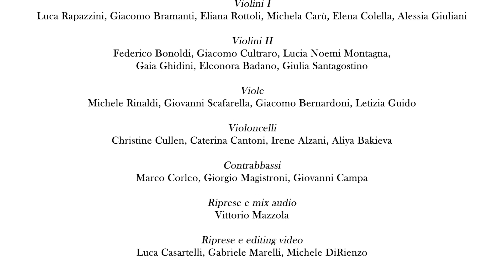The Spring String konzert - Capriol Suite di P. Warlock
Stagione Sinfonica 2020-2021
The Spring String

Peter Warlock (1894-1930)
"Capriol Suite"
1. Basse-Danse (Allegro moderato)
2. Pavane (Allegretto, ma un poco lento)
3. Tordion (Con moto)
4. Bransles (Presto)
5. Pied-en-l'air (Andantino tranquillo)
6. Mattachins (Allegro con brio)

Orchestra Alchimia
Direttore Davide Bontempo

Concerto organizzato da Associazione Culturale Musikademia APS, in collaborazione con Educarte, Teatro Sociale Delia Cajelli e Istituto Cinematografico, con il sostegno della Fondazione Comunitaria del Varesotto, Studio Vabri Dottori Commercialisti, Istituto Clinico San Carlo, Tethasolution It Srl, Fin-Cle Srl e con il Patrocinio del Comune di Busto Arsizio.